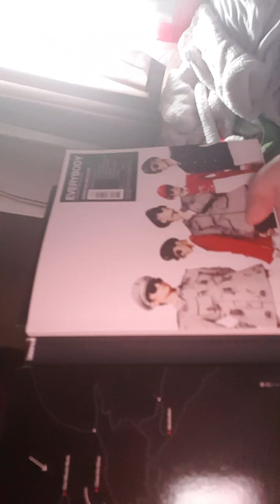Part four of me listening to shinee everybody mini album